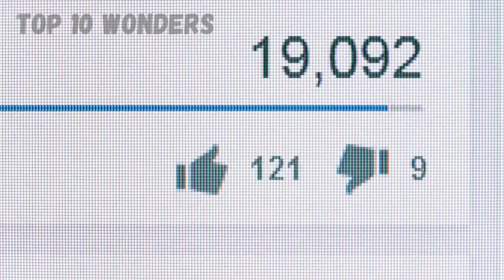TOP 10 MOST EXPLOSIVE OSCARS MOMENTS EVER - Top 10 Wonders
Top 10 most explosive Oscars moments ever.
Hello everyone! Welcome back to the "Top 10 Wonders" YouTube channel. In this video, we're going to show you the top 10 most explosive Oscars moments ever. These are the 10 most explosive Oscars moments that you have probably never heard of.

Remember that infamous mistake at the Oscars?
Will Smith once slapped Chris Rock, Angelina Jolie kissed her brother, Sean Penn made a racist comment and Marlon Brando rejected his award.

It's ok, Ryan Gosling stumbled through John Travolta. Halle Berry got an unexpected smooch from Adrien Brody and Seth McFarlane sang a crude song.

Do you think Will Smith slapping Chris Rock at the Oscars was a bit much? Well, it's not the first time something totally bizarre has happened at the ceremony.

When you put a bunch of actors, directors, and other people working in the entertainment industry together in one room, there's always going to be some kind of drama. Here are the top 10 most explosive OSCARS moments of all time:

TimeCodes

0:00 - Intro
0:41 - Number 10: Marlon Brando boycotts – and rejects – his best actor award (1973)
1:06 - Number 9: Elinor Burkett interrupts Roger Ross Williams, the first black director to win an Oscar (2010)
1:29 - Number 8: Michael Moore booed offstage (2003)
1:49 - Number 7:  Adrien Brody and Halle Berry (2003)
2:07 - Number 6: Seth McFarlane's crass song (2013)
2:39 - Number 5: Sean Penn's racist joke (2015)
3:03 - Number 4: John Travolta and Idina Menzel (2014)
3:30 - Number 3:  Angelina Jolie and James Haven (2000)
3:50 - Number 2: Envelopegate (2017)
4:10 - Number 1: Slapgate (2022)

Hope you guys enjoy this video and find it useful. If you enjoy this video, please make sure to like and subscribe to my channel for more amazing videos and ring the notification bell 🔔 so you can be notified of all future content.

Thanks a lot for your valuable support🙏🙏

➤Suggested Videos:-